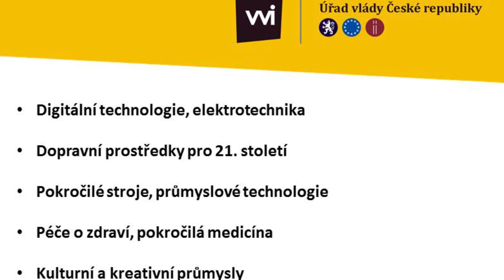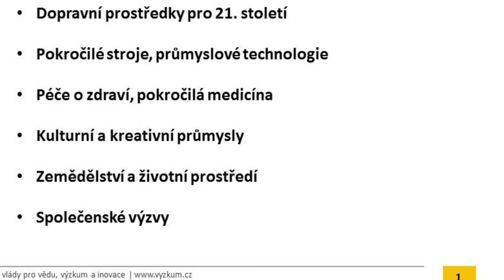Národní strategie inteligentní specializace - RIS3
Místopředseda vlády pro vědu, výzkum a inovace Pavel Bělobrádek představuje Národní strategii inteligentní specializace tzv. RIS3, jejíž aktualizovanou podobu schválila česká vláda na svém zasedání 11. července 2016.